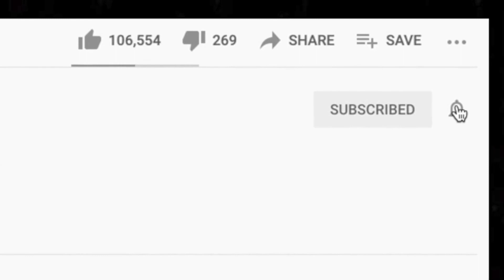🎵 Pat Benatar - I Need A Lover REACTION